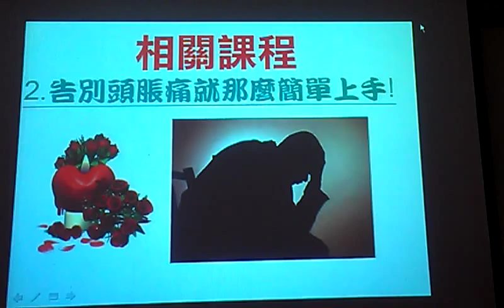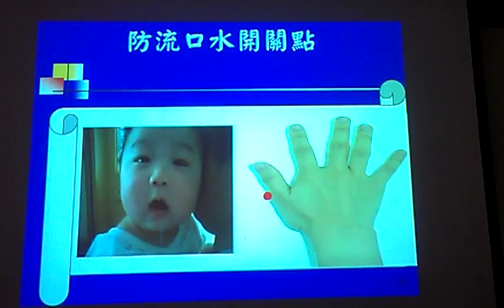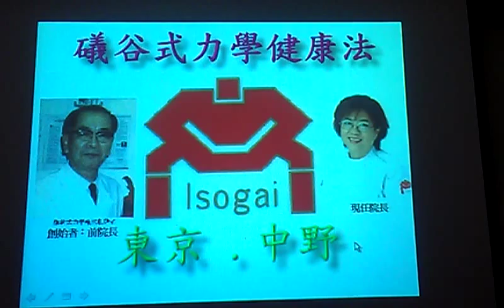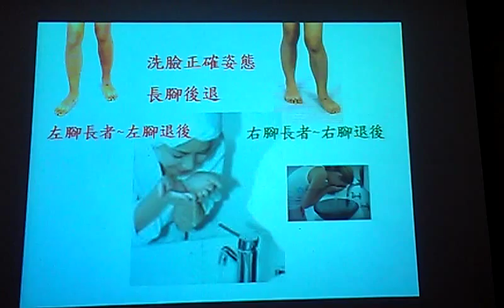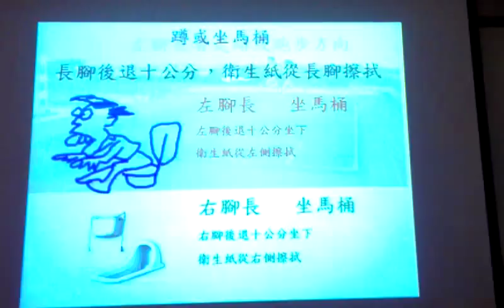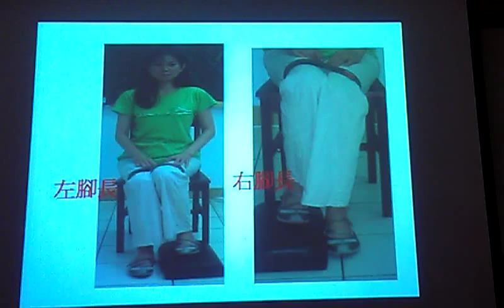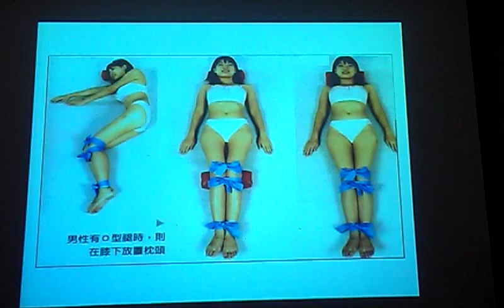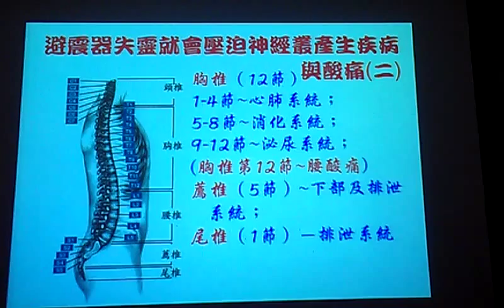開關法相關課程與長短腳處理VIDEO2476